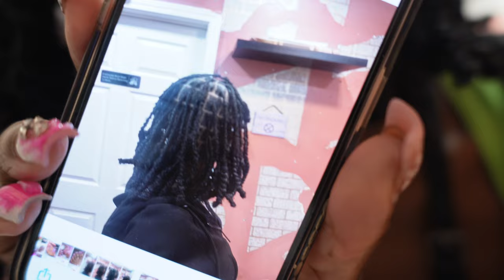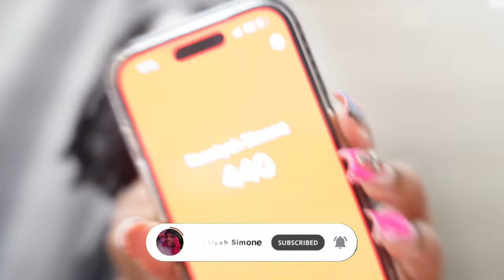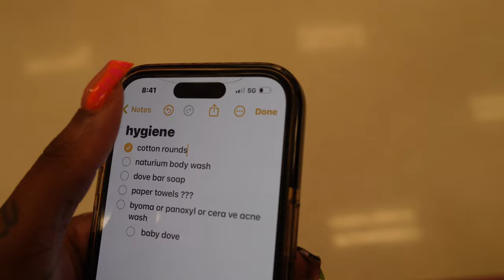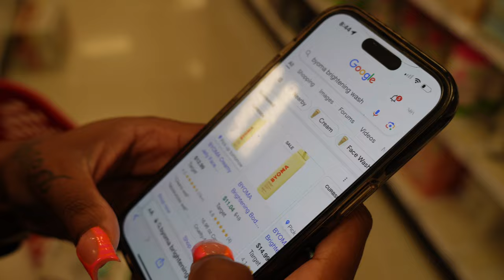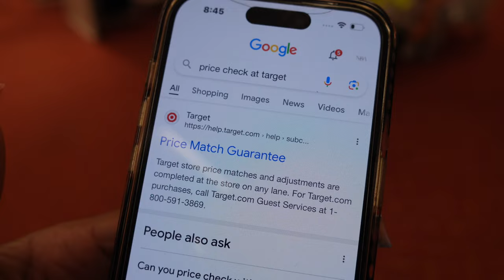MAINTENANCE VLOG ★ + mini hygiene restock | nails, toes, hair appointment, target, haul.